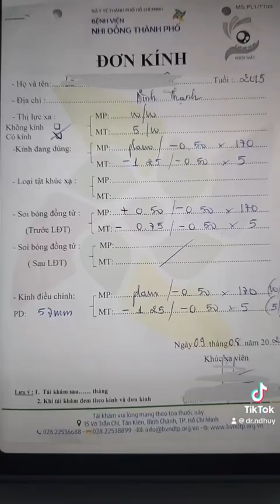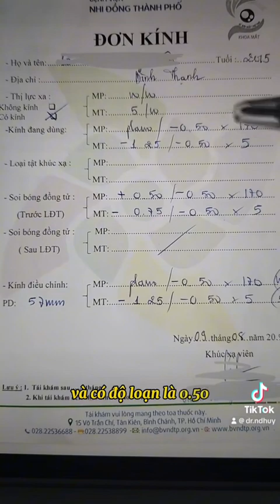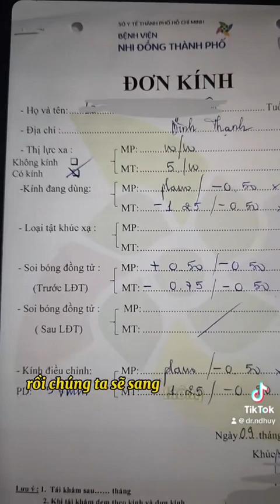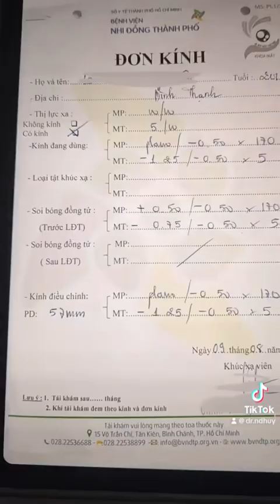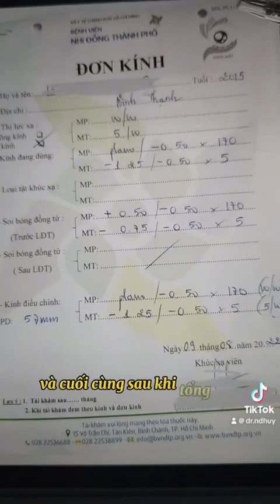CÁCH ĐỌC HIỂU ĐƠN KÍNH - BS HUY